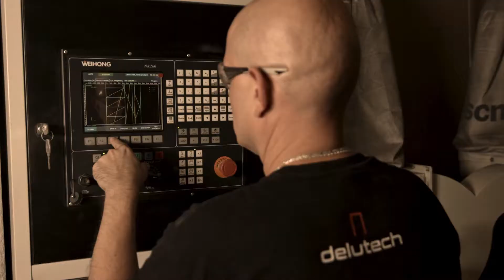Delutech TV short ENG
Insight into the production of Delutech exclusive entrance doors - from wish to realization.